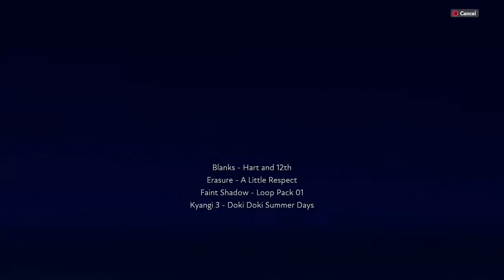2.7.2021 Chip Loop 8bit Drums ( Event Mix) Racing Rainbows